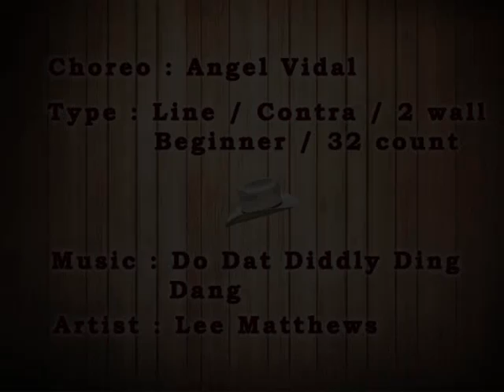Do Dat Diddly Ding Dang - Angel Vidal (Instruction)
Do Dat Diddly Ding Dang - Angel Vidal
Line / Contra - Beginner - 32 count - 2 wall
Artist : Lee Matthews